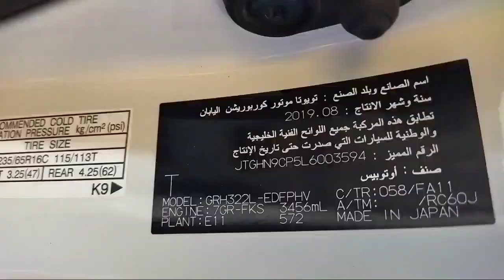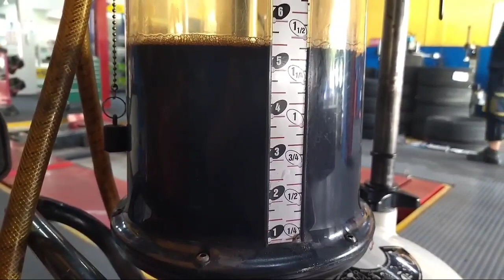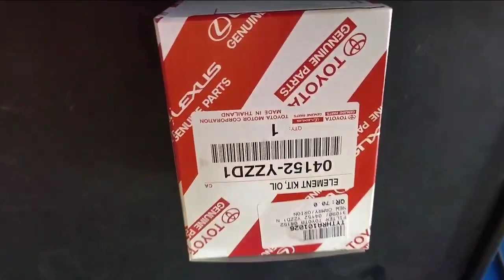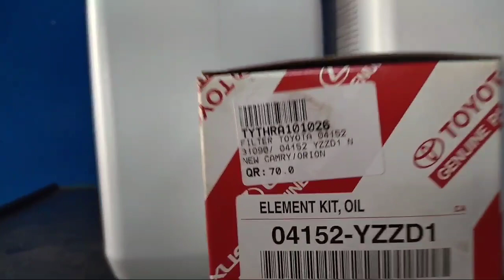TOYOTA HI-ACE 2019 OIL FILTER ELEMENT PARTS NO.